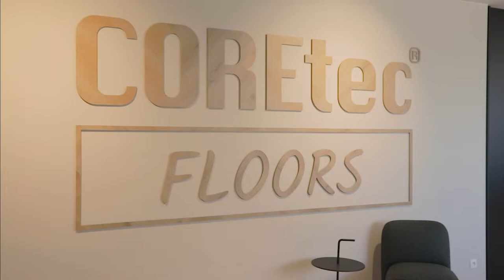Inside The New COREtec® Floors Headquarters in Belgium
We are proud to officially present you our new COREtec® Floors headquarters in Kruisem, Belgium!

Once it's safe, we hope all of our employees can enjoy working from our amazing office to provide, deliver & create our fantastic floors!